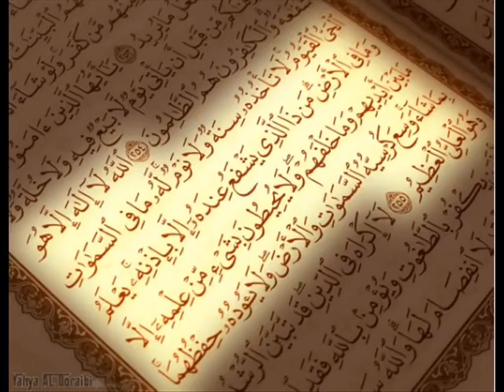7 سورة الأعراف | الشيخ محمد ايوب